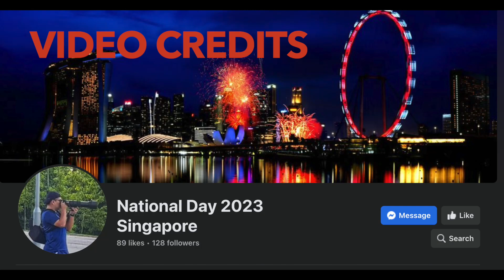Singapore National Day Fireworks 2023 | Singapore NDP Fireworks August 2023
Happened on 9th August 2023 at Marina Bay Sands area.

Credits to : National Day 2023 Singapore (Facebook) Photographer